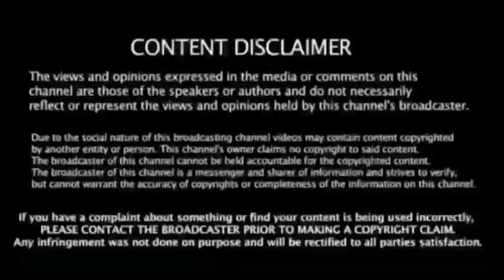மீண்டும் ஐபிஎலில் டிவில்லியர்ஸ் " எனது கடைசி பயணம் தோனியோடு " விலகிய கோலி அதிர்ச்சி பதிவு..!